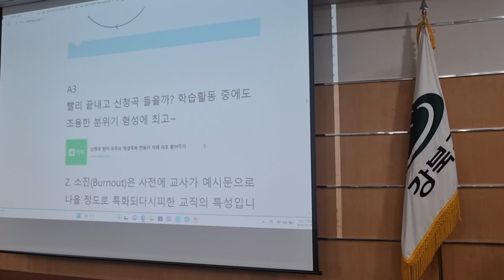신청곡 받아두었다가 필요할 때마다 틀어주면 효과 만점 강북구청마을교사 연수 2차시 2023 08 30 10 20 58 458